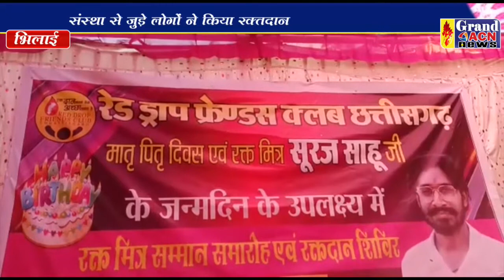ब्लड डोनेशन Robin Mall Thakur